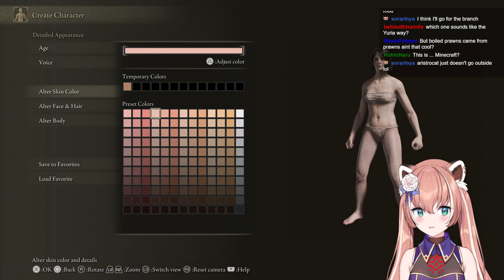Yuria plays not Elden Ring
【SOCIALS】